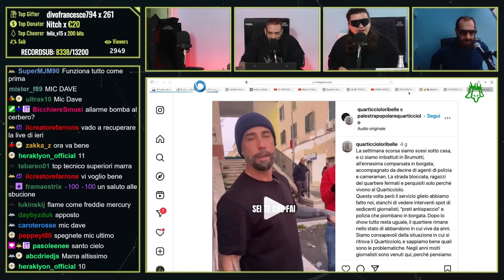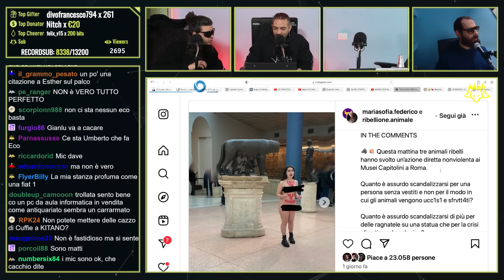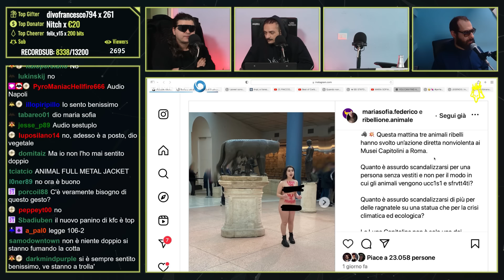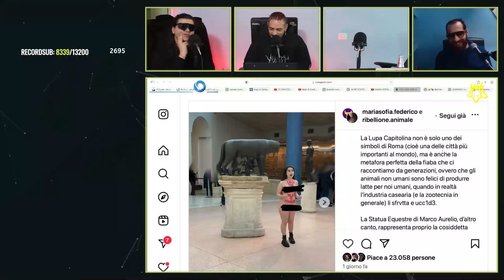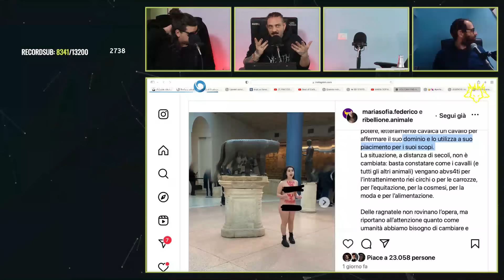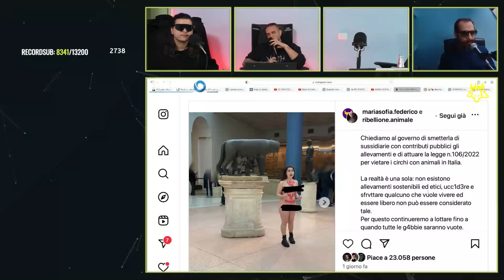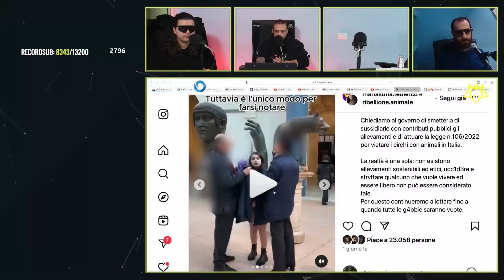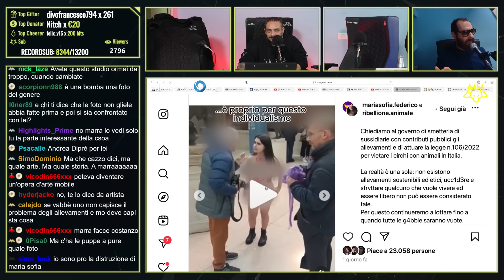Il CERBERO PODCAST parla dell'ULTIMA PROTESTA di MARIA SOFIA